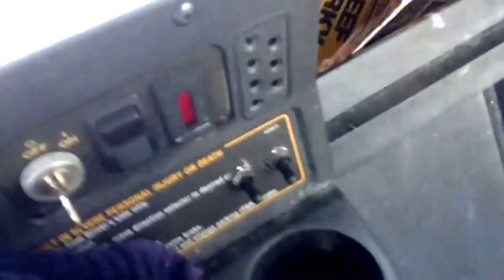EZ GO TXT GOLF CART PROJECT REPAIRS UPGRADES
I made a front basket for my ezgo txt out parts from a market bread rack.
Installed and review of upgrades.
🛠️🧰👨‍🔧🔩⚡ TOOLS, PARTS & MATERIAL USED IN THIS PROJECT: 👨‍🏭⚙️🔧🧰🔨🔦⚡
Voltage Reducer Regulator Converter 36/48V to 12V for E-Z-GO Club Car
Rectangle LED Reflector Tail Brake Light Stop Lamp
Eevelle Goldline 4x4 Extra Tall Golf Cart Cover
GOLF CART MODIFICATIONS - Front Cargo Basket - Windshield, LED Lights, 36 to 12 volt Reducer.
Amazon Link Cargo Basket
Roof Cargo Rack
Amazon Link Windshield
Amazon Link LED Lights
Kohree DC/DC Converter Regulator Reducer 36V Step Down to 12V 10A 120W Golf Cart Voltage Converter Regulator Car Power Supply Electronic Power Supply Transformer Volt Module
10L0L 2 Pairs Golf Cart Seat Bottom Hinge Plate for EZGO TXT Medalist 1995.5-up, EZGO MPT Shuttle Workhorse Series 2001-up, OEM# 71610-G01 71610G01 71609-G01 71609G01
Steering Gear Box Assembly Fits EZGO TXT Medalist Gas or Electric 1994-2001

New windshield.
Rear flip seat.
12 volt utility socket.
Mirror.
New batteries 6 - 6 volt.
Voltage reducer from 36 v to 12 v.
Home made mud flaps.